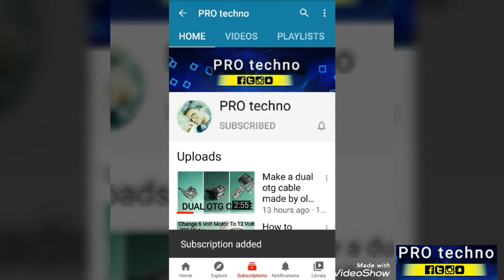Increase 0-12 transformer AMP //increase 12-0-12 transformer AMP // chargeable adaptor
increase 0-12 transformer AMP / increase 12-0-12 transformer amp